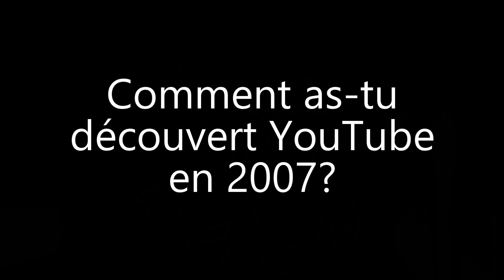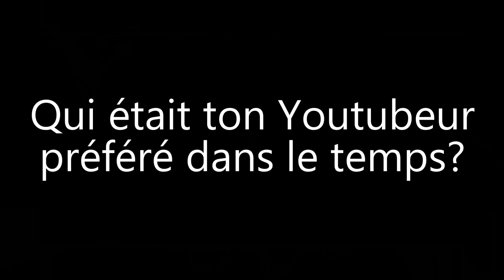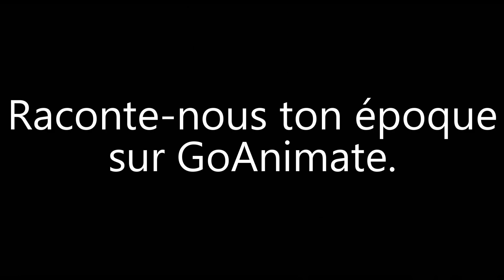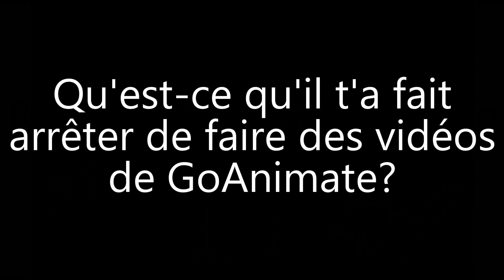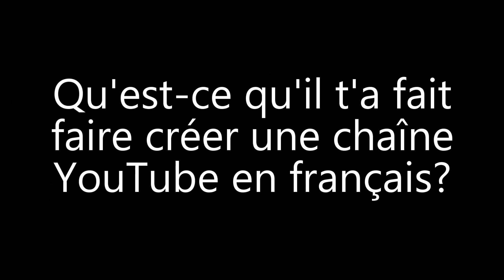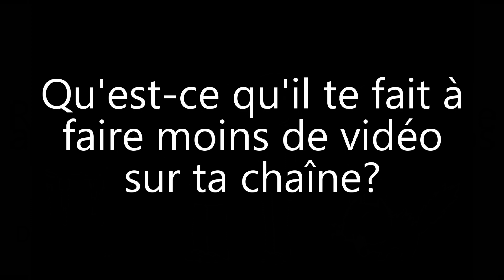Ma dernière vidéo en 2022 (15 ans que je regarde des vidéos sur YouTube)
Ça y est, l'année 2022 est terminée. Comme vous pouvez le voir dans le titre, ça fait 15 ans que je regarde des vidéos sur YouTube. Dans cette vidéo, je vous explique quelques trucs sur moi sur YouTube après 15 ans. Cette année, je continue les études après 14 mois de sabbatique, et malheureusement, j'ai perdu un ami, Alexis Thériault, qui a eu la leucémie. Je parlerai de lui bientôt sur comment je l'ai connu, sûrement en printemps. Espérons que tout ira bien en 2023. Bonne année, tout le monde!